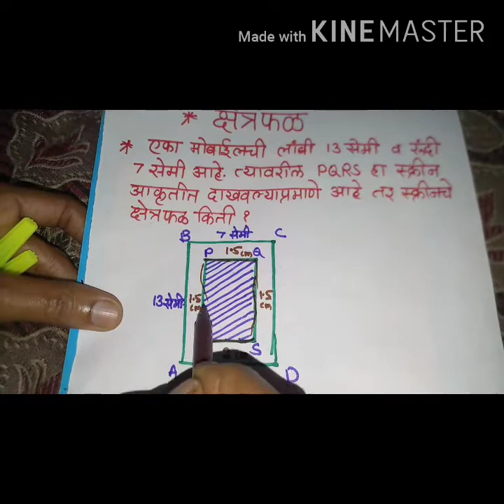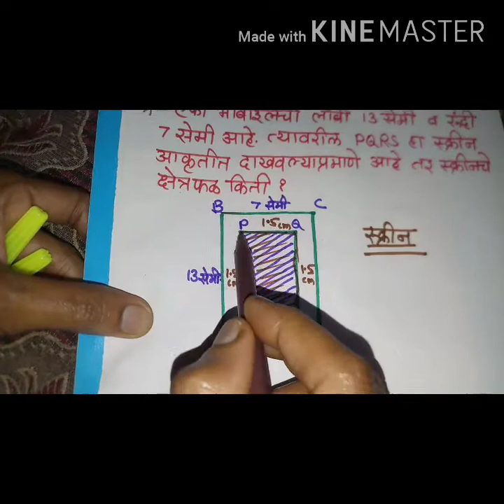" परिमिती व क्षेत्रफळ / Perimeter and Area / शाब्दिक उदाहरणे / इयत्ता सातवी "